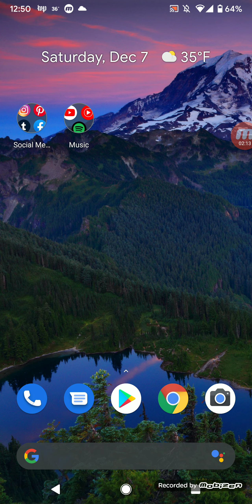The Future of my Channel/Update